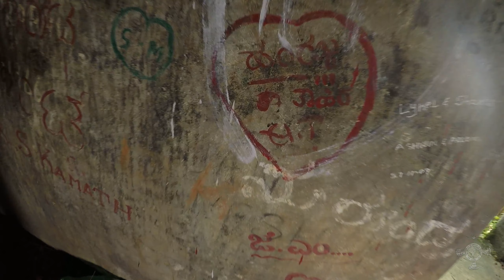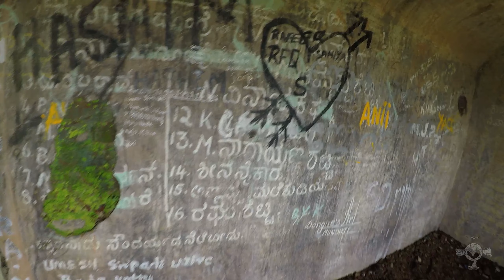Gadaikallu | Part 2 | The Beauty Of Sunrise View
Gadaikallu is on of the most beautiful palace  to view morning sunrise

Gadaikallu is a beautiful trekking place in Belthangady taluk of Dakshina Kannada District. Locals also call it as Jamalabad fort, Narasimha Ghada, Jamalagadda.

Gadayikallu is in the Kuduremukh range of the Western ghats. The peak with a height of 1700 feet offers a mind blowing panoramic view of the Kuduremukha range and the vast fertile plains of Dakshina Kannada District.

Trek difficulty is of medium difficulty, most part comprising of climbing up approximately 1800 steps. During monsoon it gets tough because of the water flowing down the steps at the last part and being very slippery. So be very careful! In summer, the unrelenting sun of Karavali will be the biggest problem, so have enough water.

To reach Gadaikallu, take a bus to Belthangady. From Belthangady you can take bus going towards Manjotti village. From there the trek starting point is one and a half kilometers away. You've to pay an entry fee of 20 per head to forest department.